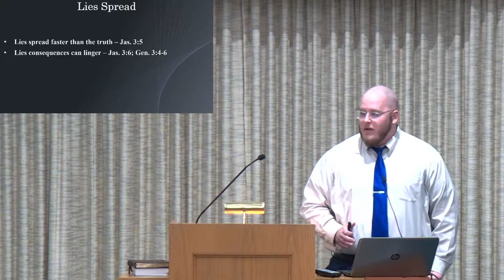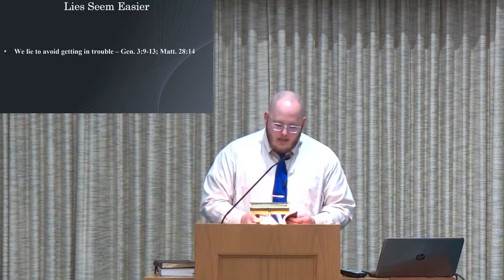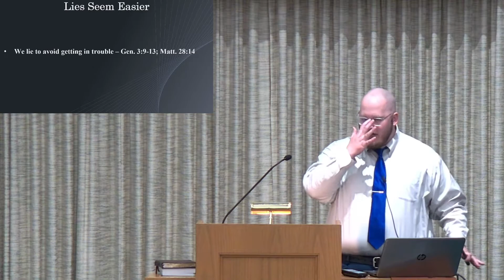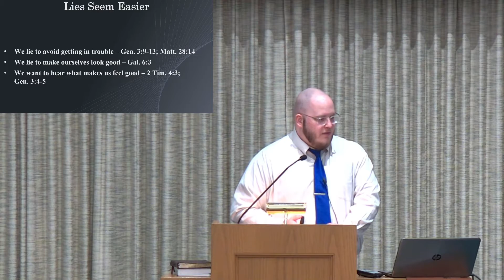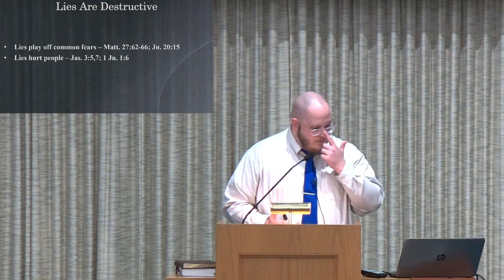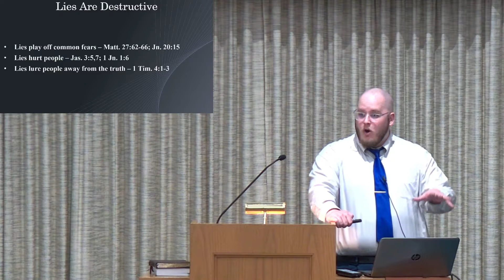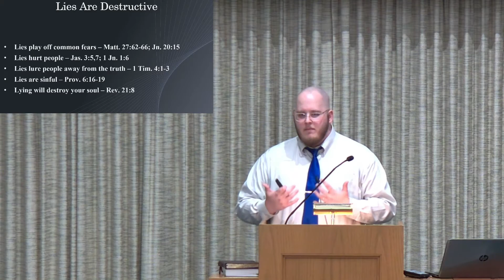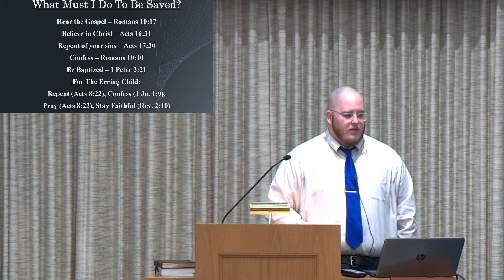The Power Of Lies By Joel Raulerson